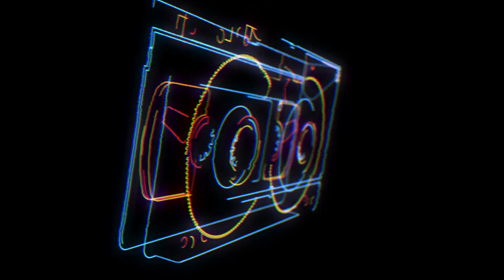Why Teams Should Not Play Prevent Defense | Stadium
On this episode of Tape Don't Lie, Michael Felder takes a closer look at why playing prevent defense prevents a team from winning.